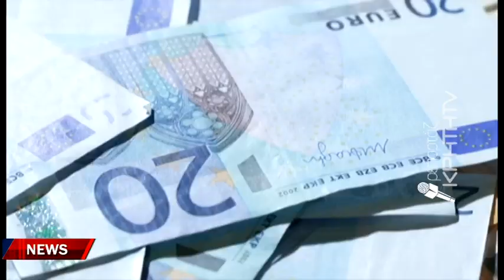Εντός της εβδομάδας στην βουλή το νομοσχέδιο για τις τριετίες